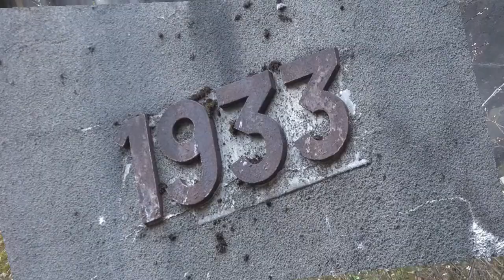Autofahrten-Lostplacestour-Bunkertour-Maginotlinie Elsass Frankreich Serie Teil 10 von 27 3-2012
2012 war ich im Elsass-Frankreich öfter unterwegs.
Da hatte ich nur Bilder in verschiedenen Accounts gepostet.
Jetzt erst eine 27teilige Clipserie erstellt. Ohne Musikuntermalung. Wenn man sich dies ansieht wird vermutlich die Frage: " Wo ist dies?" entfallen.
Das Elsass sowie Lothringen ist ja in meiner Heimat unweit entfernt.
Und da bietet sich solche Tagestouren an.
Warum jetzt erst die Serie angefertigt und eingestellt ?
Durch meine viele Aktivitäten in den letzten Jahren ist vieles auf etlichen TB-Festplatten gelagert.
Und als Einzelkämpfer, Urlauber und seit ein paar Jahren Rentner ist es schon schwierig alles unter einen Hut zu bekommen.
Ausserdem bin ich in vielen "Accounts" tätig und es kostet alles Zeit.
Habe vieles in meinem Kanal mit über 10 000 Clips jeglicher Art bestückt.

In Playlist oft zusammengefasst, bzw mit der Lupenfunktion in meinem Kanal ist einiges leichter zu finden.